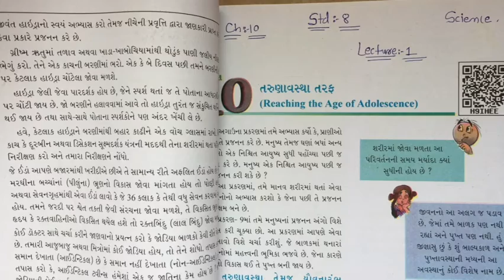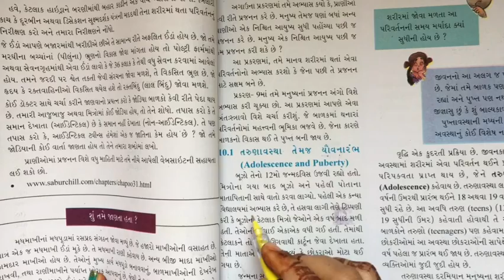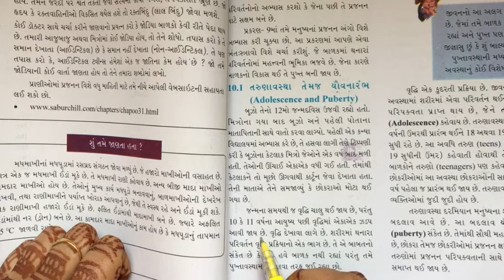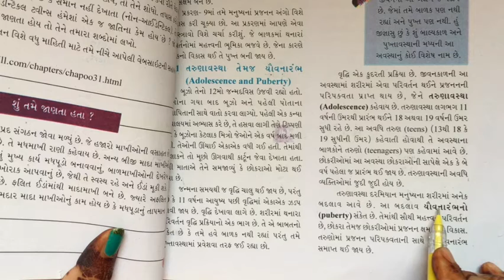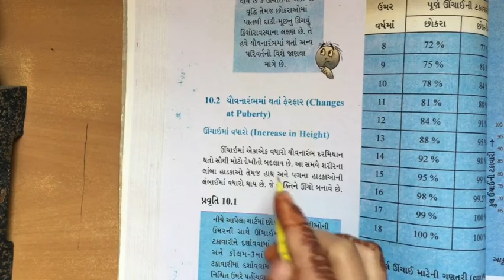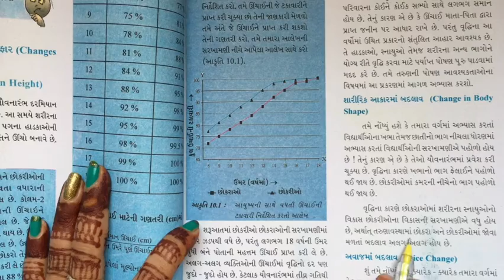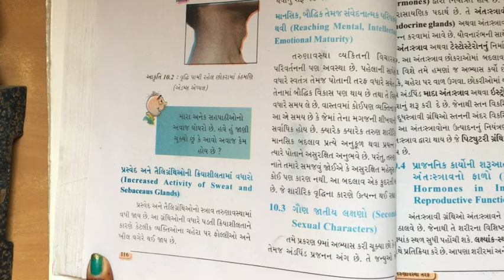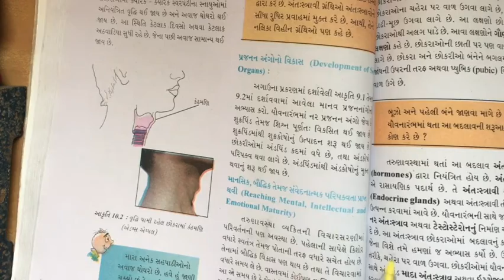STD 8 science chapter 10 video 1